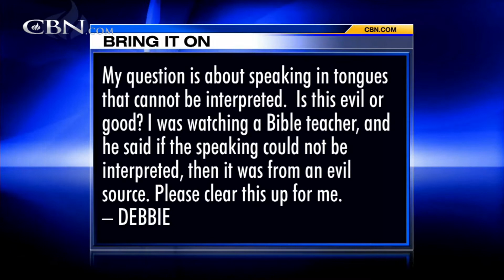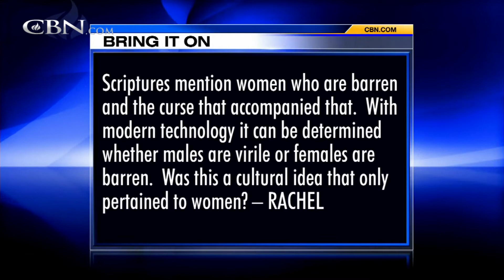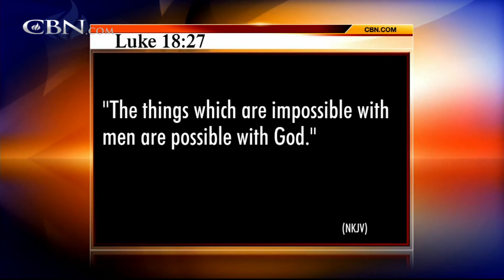Bring It On-Line: Interpreting Tongues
Is speaking in tongues that cannot be interpreted evil or good? Scriptures mention women who are barren and the curse that accompanied that. Was this a cultural idea that only pertained to women?